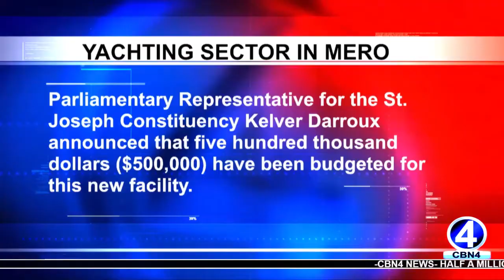GOVERNMENT TO ENGAGE AIRLINES TO IMPROVE ACCESS IN DOMINICA